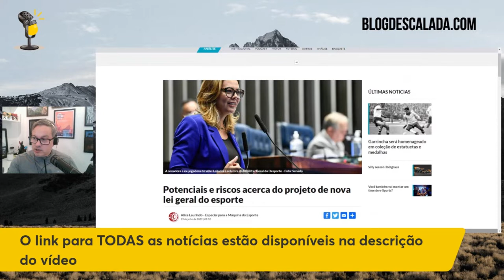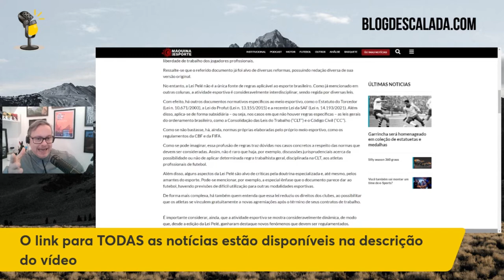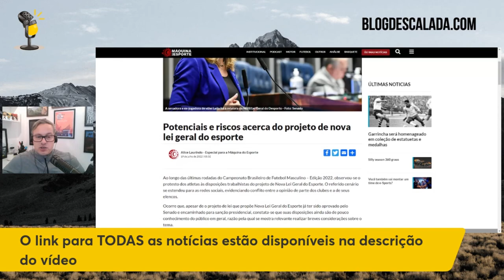A NOVA LEI DO ESPORTE PODE MUDAR....